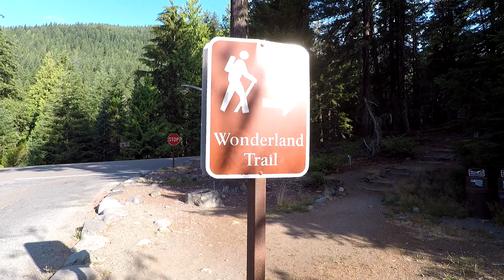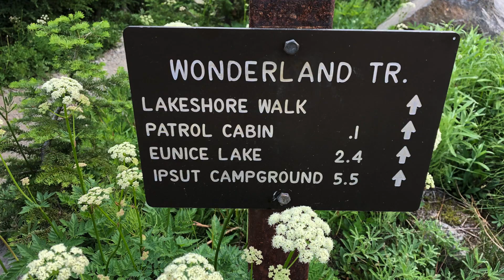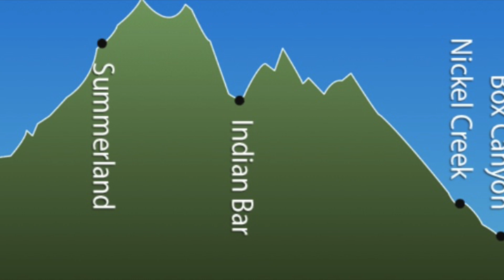The Wonderland Trail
Brian and Nick run/power hike the 150km Wonderland Trail which circumnavigates Mount Rainier, WA. in 3 days.